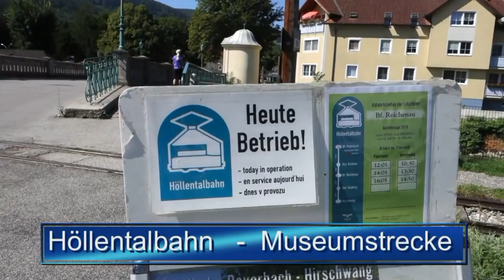Die Höllentalbahn ist ein Bahnkleinod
Stv. Ö3-Chef als Bahnexperte: Albert Malli erklärt die revitalisierte Museumsbahn: Mit der Höllentalbahn von Payerbach nach Hirschwang hat wieder eine schmalspurige Tourismusbahn ihren Sommerbetrieb aufgenommen. Mystery Karl Piaty hat getestet.